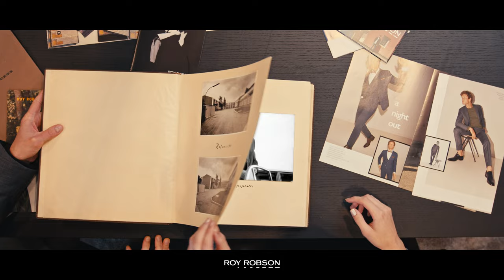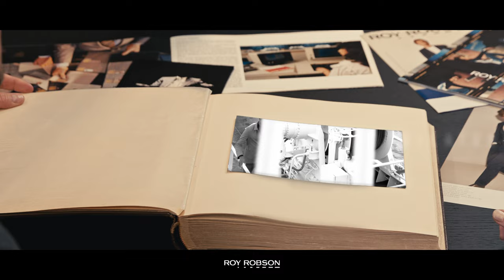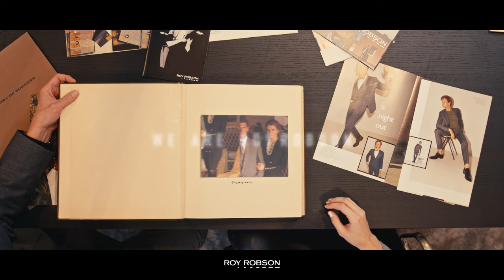100 years ROY ROBSON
One hundred years of ROY ROBSON is just the beginning. The love of fabrics, fit and craftsmanship will continue to drive us for the next hundred years.

ROY ROBSON has been synonymous with premium menswear since 1922 – both formalwear and smart casual. We design and produce ourselves, independently and responsibly. No compromises, no detours, just pure dedication to quality, precision and design. For looks that naturally emphasise your personality.